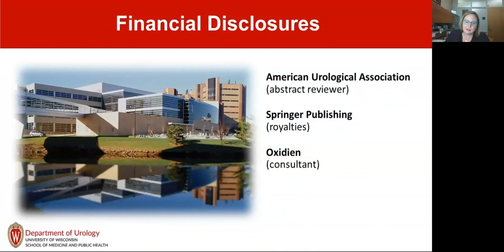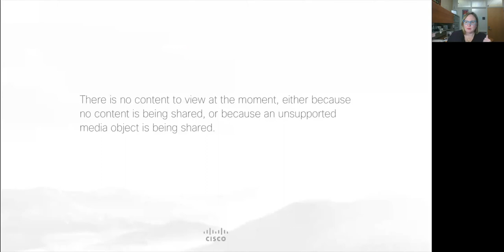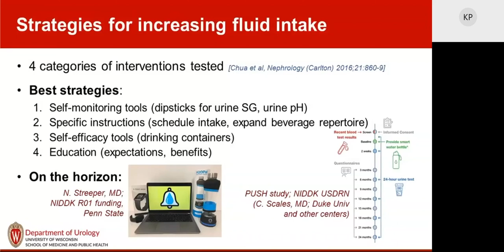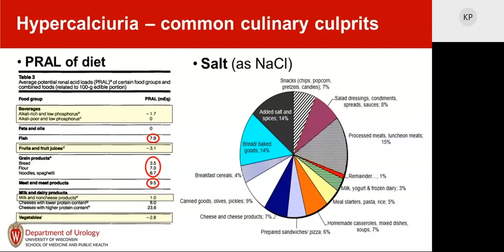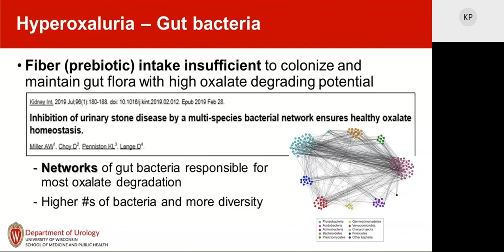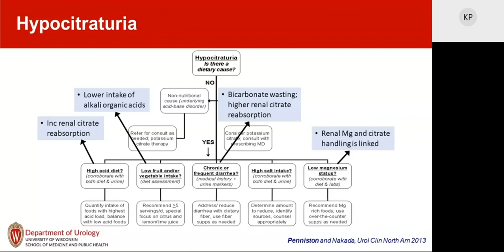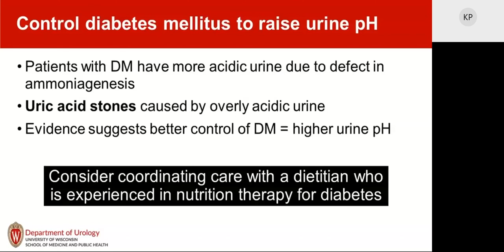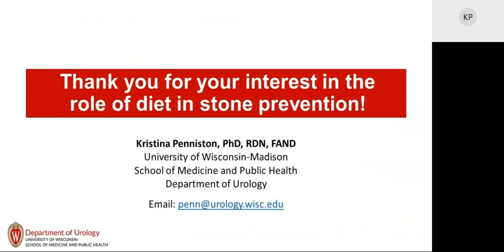UW Urology Grand Rounds - Prevention of Urolithiasis with Diet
Kristina Penniston, PhD, RD, presents “Prevention of Urolithiasis with Diet.”  Dr. Penniston is a Senior Scientist at the UW School of Medicine and Public Health as well as a Clinical Nutritionist with UW Hospital and Clinics.  She provides medical nutrition therapy to patients with urologic diseases, such as kidney stones, prostate cancer, and other urinary tract conditions. Dr. Penniston has been the nutritionist for the UW Hospital Metabolic Stone Clinic since 1999.